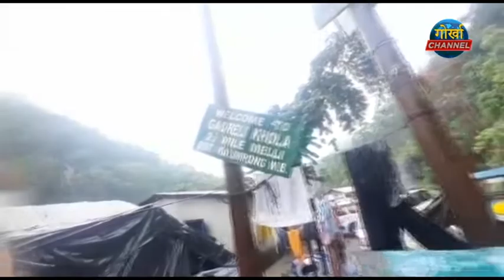मल्लीमा क्षतिग्रस्त घरका पीडितहरूलाई अनुप छेत्रीले बाँडे त्राण सामाग्री